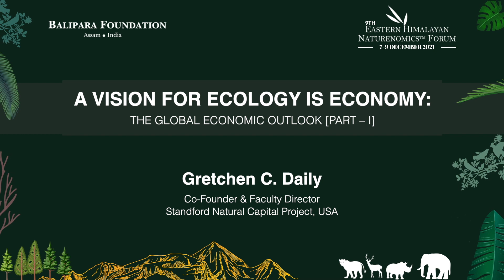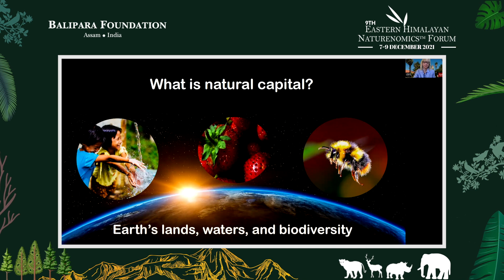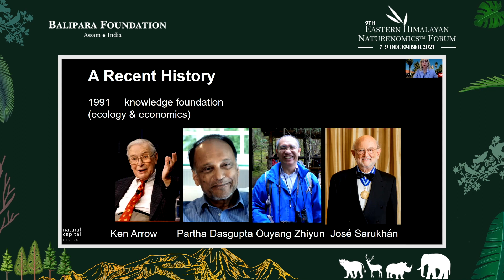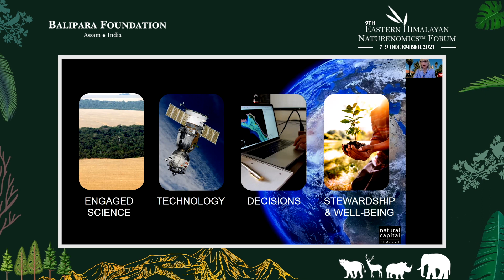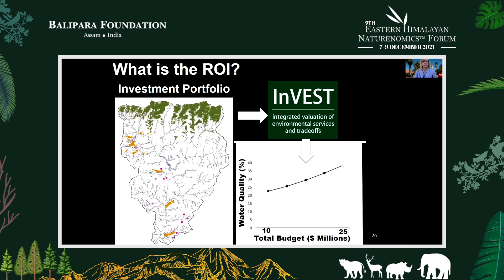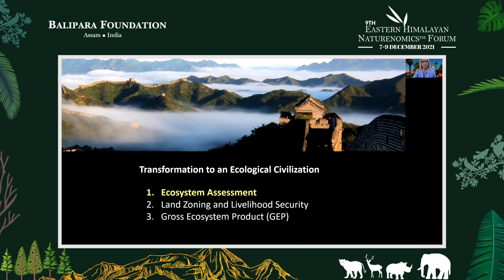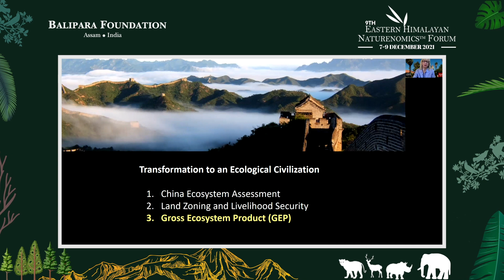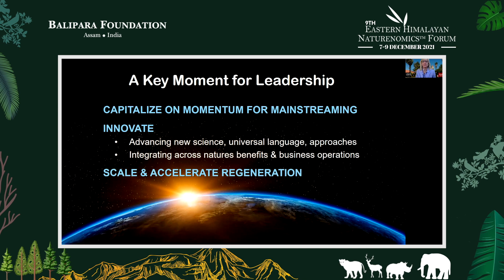GRETCHEN C DAILY at the 9th EASTERN HIMALAYAN NATURENOMICS™ FORUM 2021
Gretchen C. Daily, Co-Founder & Faculty Director, Natural Capital Project, Stanford University, USA